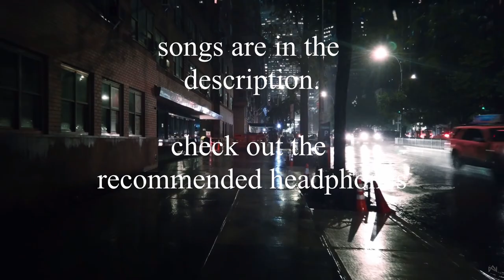ski mask the slump god | lofi remix tape *good*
ski mask lofi remixes of popular songs.

which song sounded the best?

0:00 catch me outside | prodstitch

1:29 how you feel | Myhzy Music

2:54 carbonated water | verbarimpi

5:31 babywipe | Papi

8:08 faucet failure | seano

🔽Recommended headphones for music. 🔽

🎵Interested in making songs like this?
🎵Try FL studio